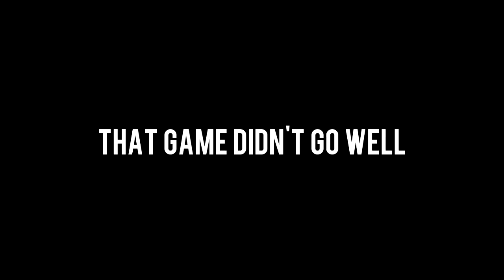Destiny - Crimson Doubles! (Feat. Morgcules) Part #1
Hey everyone! So I teamed up with my good friend Morgan (A.K.A Morgcules) and made a Destiny Crimson doubles let's play. We had a ton of fun recording this so I hope you enjoy!